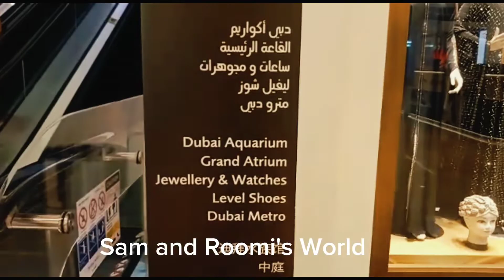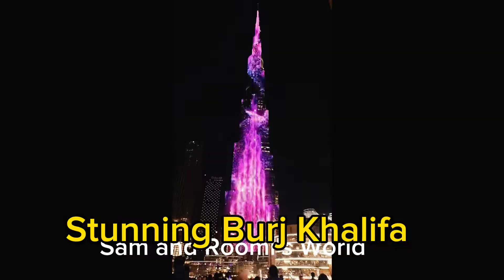Visit to Dubai Mall and Burj Khalifa |Famous Landmark of Dubai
Visit to Dubai Mall and Burj Khalifa
Famous landmark of Dubai